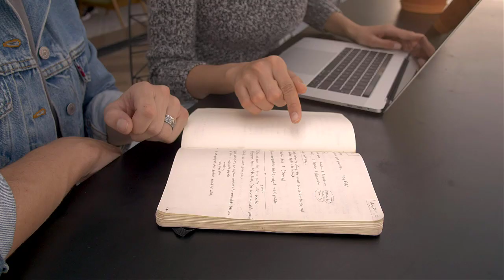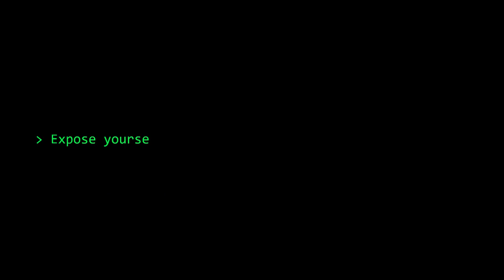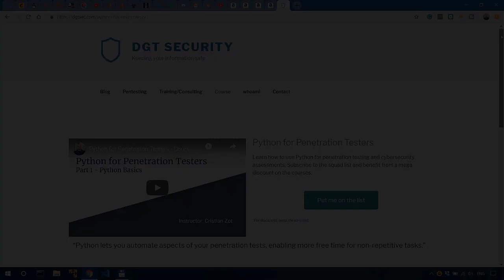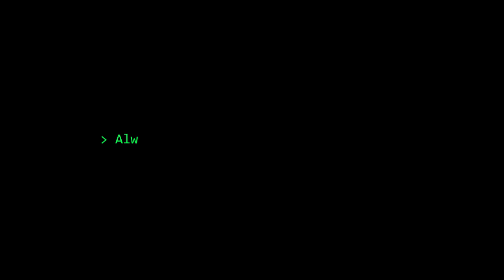How to Stay Up to Date in Bug Bounty Hunting and Cybersecurity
________________________________________________________________________________________________ In this video, Katie Paxton-Fear @InsiderPhD and I talk about how to stay up to date in cybersecurity and bug bounty hunting.

Books I recommend for Penetration Testing and Ethical Hacking:

1. TJ O'Connor - Violent Python
2. Dafydd Stuttard - Web App Hacker' s Handbook (2nd Ed)
3. Peter Yaworski - Web Hacking 101
4. Jon Erickson - Hacking: The Art of Exploitation (2nd Ed):
5. Peter Kim - The Hacker Playbook 3 (2018)
6. Peter Yaworski - Real-World Bug Hunting

My free Developing Ethical Hacking Tools with Python course on Cybrary